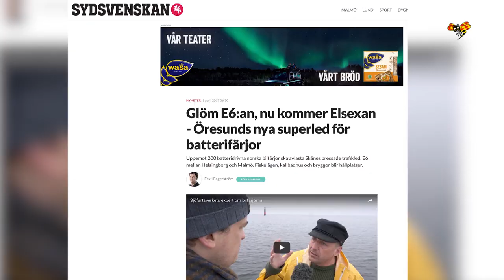Här är tidningarnas aprilskämt i dag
Aprilskämtet - Rolf Lassgård flyttar från Gävle och tar Folkteatern med sig